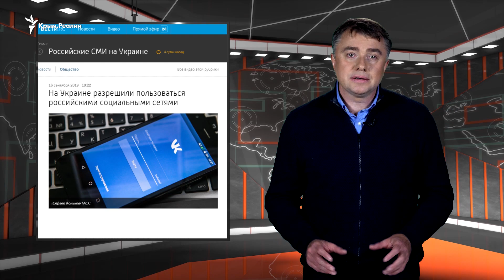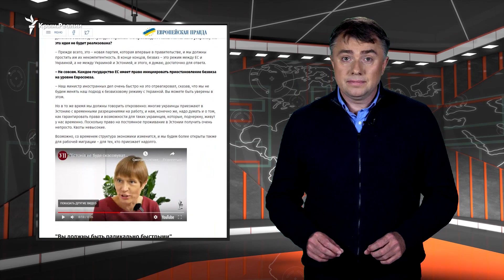Российские соцсети и «уставшая» Европа | StopFake News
Как Facebook «чистил» украинских ботов? От чего «устала» Европа?

Руслан Дейниченко и журналисты StopFake разбирают главные фейки минувших недель.

StopFake – проект украинских журналистов, созданный в 2014 году. Его цель – проверка и опровержение искаженной информации и антиукраинской пропаганды, которая распространяется в СМИ.

(Взгляды, высказанные в видеоблоге, передают точку зрения автора и не всегда отражают позицию редакции)

Наши подкасты на Apple Podcast:
1️⃣ «Крымский.Пармезан»